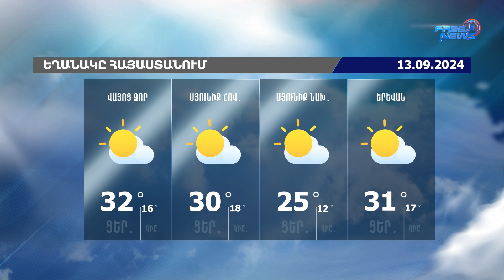Եղանակի տեսություն. 13.09.2024